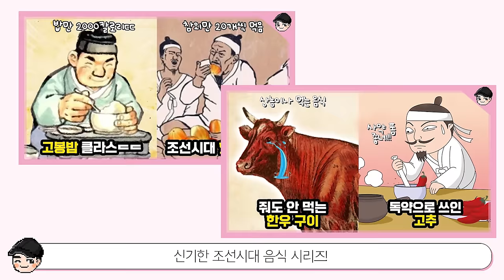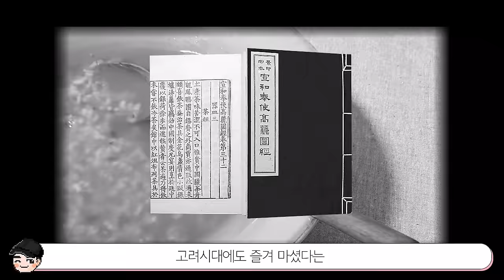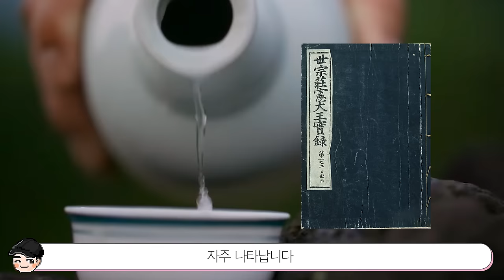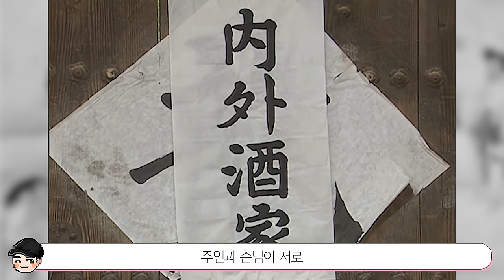놀라운 조선시대 주량 ㄷㄷ 신기한 조선시대 음식문화 TOP5 3탄 [빠퀴2tv]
조상님들 술사랑.. 우리나라 사람들이 괜히 술꾼인 게 아니야..!